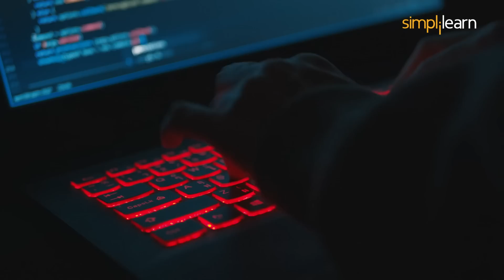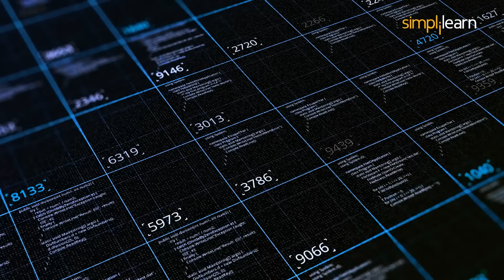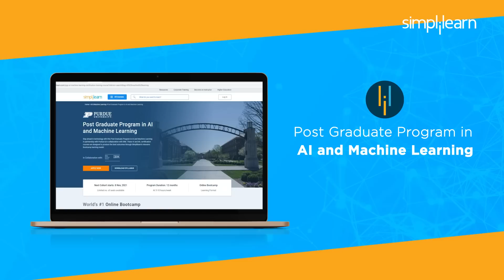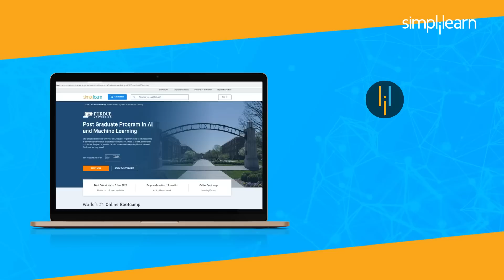Machine Learning Roadmap For 2026 | How To Become Machine Learning Engineer | Simplilearn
"️🔥 Professional Certificate in AI and Machine Learning by Simplilearn in collaboration with Purdue University
️️🔥 Applied Generative AI Specialization by Simplilearn, delivered by Simplilearn in collaboration with Purdue University

Are you interested in Machine Learing and do you aspire to become a Machine Learning Engineer? Then, this video will help you learn about Machine Learning Roadmap for 2026. You will understand how to become Machine Learning Engineer, the skills you need to possess, their roles and salary.

So, what is machine learning?

Machine Learning is a subset of Artificial Intelligence that uses data, algorithms, and statistical techniques to build intelligent systems. These systems learn by themselves and improve with experience. The goal of machine learning is to create computer models that can imitate human behavior. Machine Learning has found its usage in almost every business sector. From Self-driving cars, medical imaging and diagnostics, speech recognition, facial recognition to online fraud detection, all of these are possible because of Machine Learning.

✅ Key Features
- Add the IBM Advantage to your Learning
- 25 Industry-relevant Projects and Integrated labs

✅ Tools Covered
- ChatGPT
- Flask
- Matplotlib
- django
- Python
- Numpy
- Pandas
- SciPy
- Keras
- OpenCV